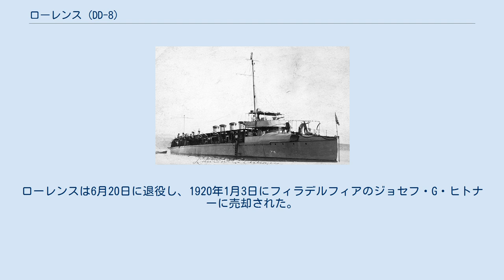ローレンス (DD-8)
ローレンス (USS Lawrence, DD-8) は、アメリカ海軍の駆逐艦。
ベインブリッジ級駆逐艦の8番艦。
艦名はアメリカ海軍の英雄であるジェームズ・ローレンス大佐に因む。
 ローレンスは1899年4月10日にマサチューセッツ州ウェイマスのフォアリバー・シップ・アンド・エンジン社で起工、1900年11月7日にルース・ローレンス（ローレンス大佐の曾姪）によって命名、進水し、1903年4月7日に艦長アンドレ・M・プロクター大尉の指揮下就役した。
 第2水雷小艦隊に配属されたローレンスは、大西洋岸沿いに作戦活動を行い、1903年の夏はニューイングランド沖で艦隊探索任務に参加した。
12月17日にノーフォークを出航し、冬季演習に参加するためキーウェストに向かった。
 1904年にローレンスは水雷訓練艦として士官候補生の巡航を行なった。
その後もカリブ海での演習および西海岸沿いの訓練を行い、1906年11月14日にフィラデルフィアで退役した。
 ローレンスは1907年7月23日に再就役し、ノーフォーク沖での訓練任務を再開した。
12月2日にハンプトン・ローズを出航し、水雷小艦隊と共にカリブ海、南アメリカでの冬季艦隊訓練を行った。
1908年4月28日にサンディエゴに到着し、8日後に「グレート・ホワイト・フリート」の1艦としてサンフランシスコを出発、サンフランシスコ湾に向かった。
続く4年にわたってローレンスは第3水雷小艦隊と共に太平洋での作戦活動に従事し、カナダの沖合からパナマまでを巡航し、艦隊演習に参加した。
1912年6月1日から1914年4月23日までローレンスは予備役として保管された。
 任務に復帰すると4月25日にサンフランシスコを出航し、メキシコ革命の期間中、沿岸の巡視とアメリカ人を始めとする外国人の保護任務に従事した。
9月12日にメア・アイランドに帰還し、再び予備役となった。
 アメリカ合衆国の第一次世界大戦参戦後、ローレンスは1917年6月13日に再就役し、沿岸防衛隊に配属される。
7月29日にパナマのバルボアに到着し、パナマ運河地帯の防衛任務に従事した。
その後1918年5月30日にキーウェストに向けて出航、到着後は沿岸護衛および巡視船としての任務に従事した。
第一次世界大戦の休戦後、ローレンスはフィラデルフィアへ向かい1919年2月1日に到着した。
ローレンスは6月20日に退役し、1920年1月3日にフィラデルフィアのジョセフ・G・ヒトナーに売却された。